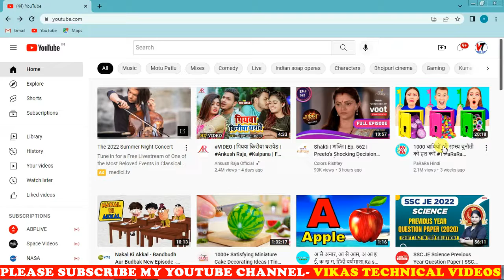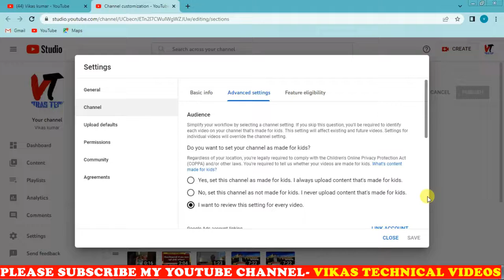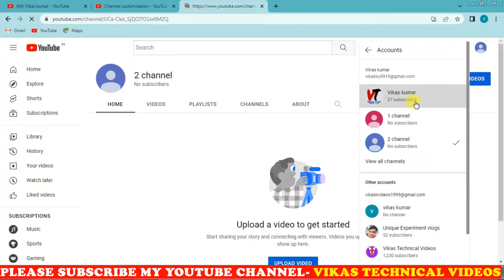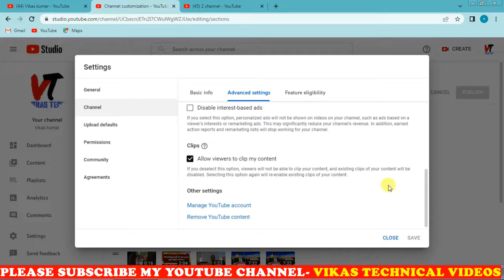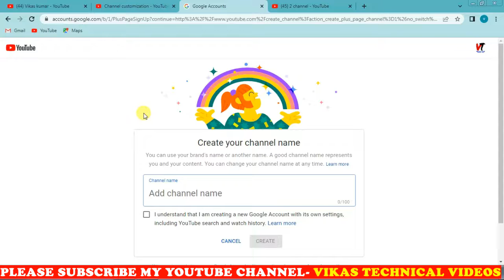1k सब्सक्राइब पूरा करो केवल 3 mobile number से || 1k subscriber complete only 3 mobile number